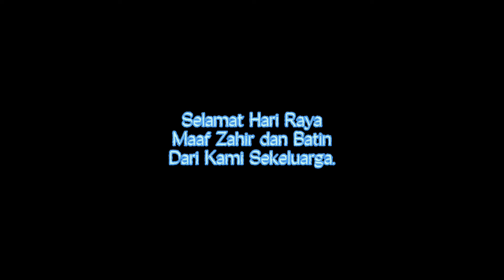Syawal Datang Lagi.